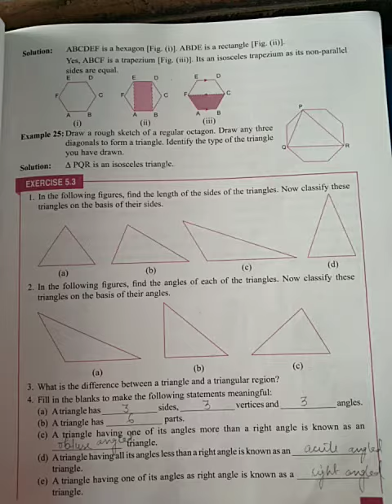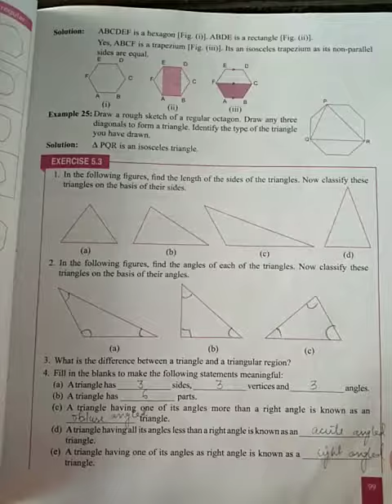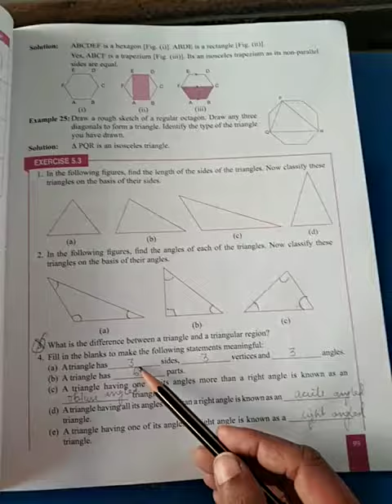CLASS-6 UNDERSTANDING ELEMENTARY SHAPES EX 5.3 Q1,Q2